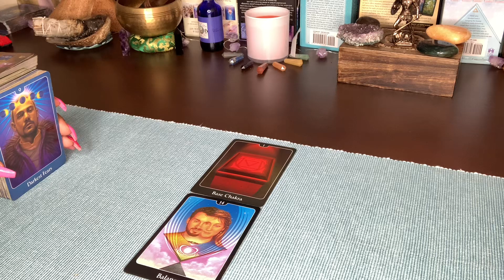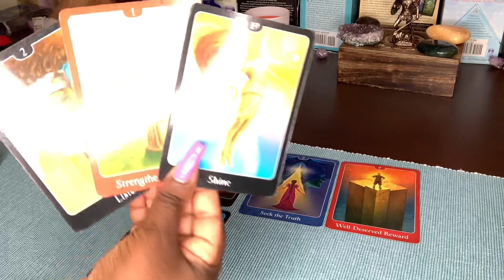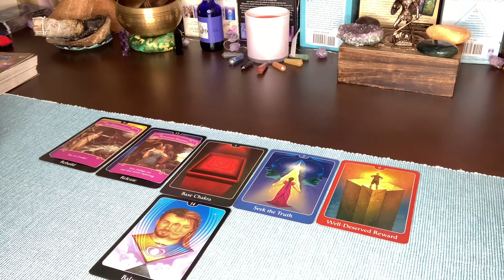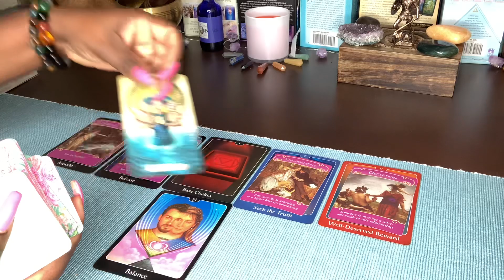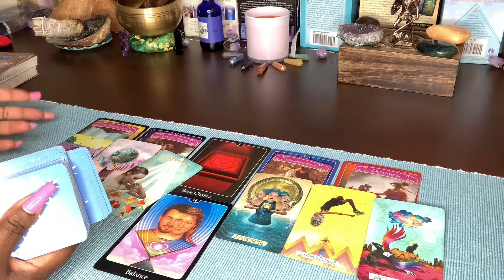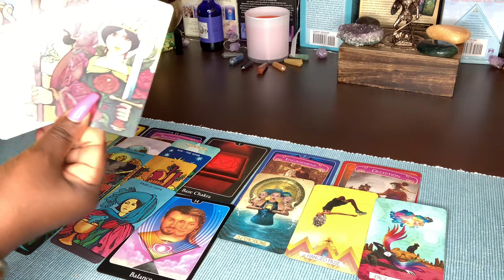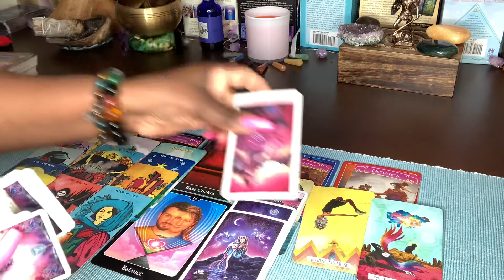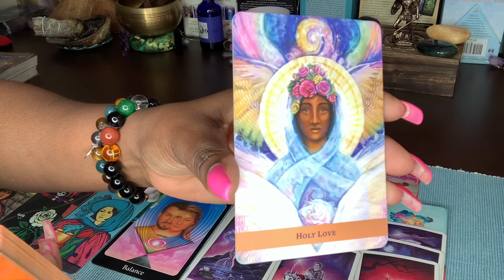TAROT AQUARIUS ♒️ | WOW! “THEY MISSED THEY CHANCE TO BE WITH YOU” - THEY STILL IN-LOVE WITH YOU💗✨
15 minutes $55.00
20 minutes $80.00
30 minutes $112.00

MUSE TAROT
MORGAN-GREER

Goddess Of Life 1111 Tarot Channel